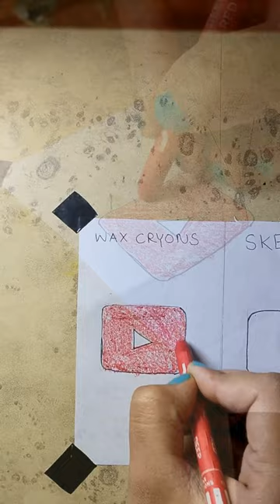❤️✨Wax crayons vs sketch pen vs watercolor ✨. which is better?